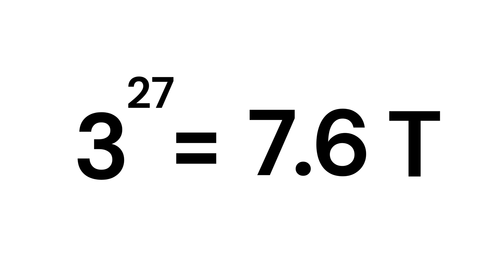WTH is Tetration ( explained in just 2 minutes )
The Equation That Made My Computer Quit.
We are taught in school that Exponents are the fastest way to grow a number. We are told that 3^{15} is a "big number." And sure, 14 million is decent. You could buy a nice house with that.
But there is a level of math hidden above exponents. A level so volatile that it breaks the laws of physics and makes calculators catch on fire.
It is called Tetration (or Hyper-4).
In this video, we explore the "Ladder of Laziness" in mathematics—from Addition, to Multiplication, to Exponents—and finally, to the monster known as the Power Tower. We answer the question: What actually happens when you stack fifteen 3s on top of each other?
Spoiler Alert: The answer is larger than the number of atoms in the observable universe.

(Hint: Don't try to write it down. You will run out of paper.)

If we hit 10,000 likes, I’ll cover Graham’s Number (The number that is so big, if you memorized it, your brain would turn into a black hole).